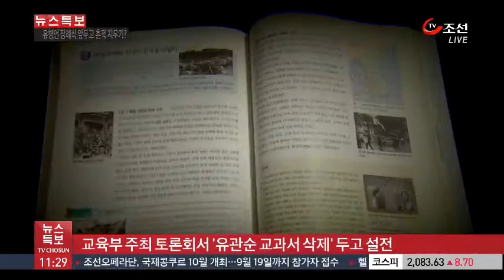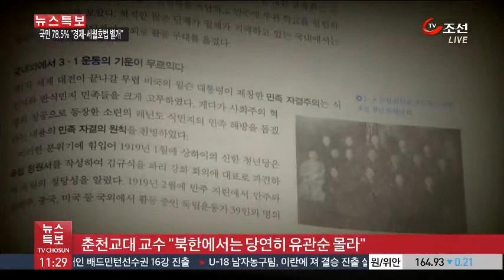유관순은 왜 교과서에서 사라졌나…'친일파가 만든 영웅'?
유관순 열사가 한국사 교과서에서 사라진 배경에는 역사학계의 진보 보수 논란과도 무관치 않다는 지적이 나옵니다. 좌편향 논란을 일으킨 일부 교과서 집필자들이 유관순을 친일파가 만든 영웅이라고 주장하고 있어섭니다.